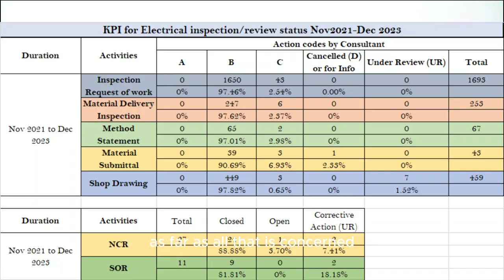What is a quality system of work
Implementation of a quality system of work will help in the quality delivery of projects.